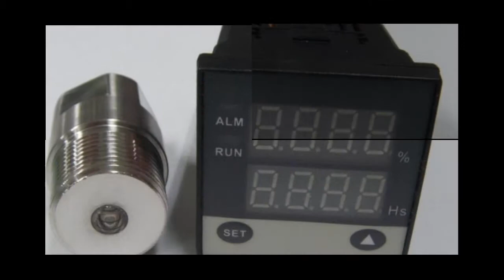UV Sensors of Genicom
This video shows the main products of Genicom.  Currently we are manufacturing and supplying UV sensing products for UV Index monitoring, UV lamp & LED monitoring, UV water sterilization, UV air purification, UV curing